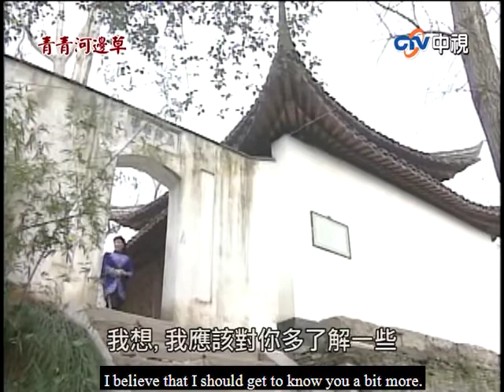青青河邊草| Green Green Grass by the Riverside| Episode 34 English Sub| Chinese Drama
Synopsis: Xiaocao is a young orphan living with her cruel aunt and uncle. She has a sisterly bond with her neighbor, Qingqing, who is being forced into a marriage with a much older man by her older brother. Desperate to escape their unfortunate circumstances, the two girls manage to run away together on the day of Qingqing's wedding. During their escape, they coincidentally meet He Shiwei, a young university student who is also running away from his family due to an arranged marriage. After a few initial misunderstandings, the three decide to travel together. However, things become complicated when they encounter the Fu family, and the family matriarch mistakes He Shiwei for her son, Fu Yuankai, who died 10 years ago.  -wiki